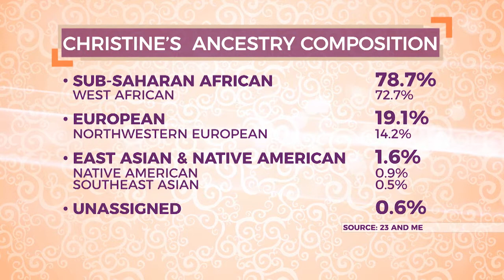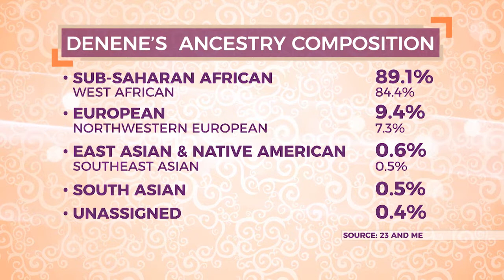A Seat at the Table -- EP 109: Is Race a Social Construct?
Mitochondrial Eve is the mother of all humankind. And DNA traces her back to Africa. So if we all come from the same place, where did the idea of race come from and why is it so important in today’s society? The hosts also reveal the results of their ancestral DNA tests. Tune in for the joys, surprises, and upsets as the ladies find out what their DNA says about their family origins.